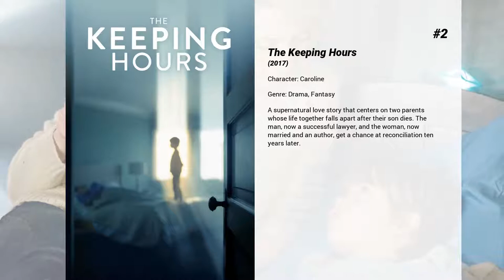Best Brianne Howey movies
Welcome to... Best Brianne Howey movies! In our channel you will find hundreds of TOPS and rankings of the best films of all genres, actors and nationalities.

Best Brianne Howey movies presents...

7. Little Bitches
A group of friends vow to open their college acceptance letters at the same time during the big end-of -year party.

6. Viral
Following the outbreak of a virus that wipes out the majority of the human population, a young woman documents her family's new life in quarantine and tries to protect her infected sister.

5. Time Trap
A group of students become trapped inside a mysterious cave where they discover time passes differently underground than on the surface.

4. XOXO
XOXO follows six strangers whose lives collide in one frenetic, dream-chasing, hopelessly romantic night.

3. Horrible Bosses 2
Dale, Kurt and Nick decide to start their own business but things don't go as planned because of a slick investor, prompting the trio to pull off a harebrained and misguided kidnapping scheme.

2. The Keeping Hours
A supernatural love story that centers on two parents whose life together falls apart after their son dies. The man, now a successful lawyer, and the woman, now married and an author, get a chance at reconciliation ten years later.

1. Plus One
Two single friends agree to be each others' respective plus one for each wedding they're invited to during a particularly busy nuptial period of their lives.